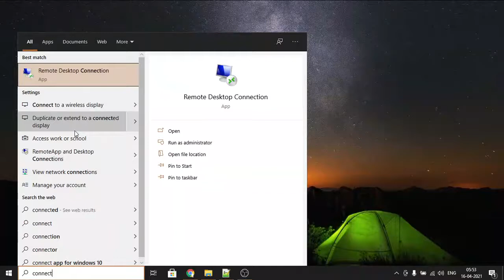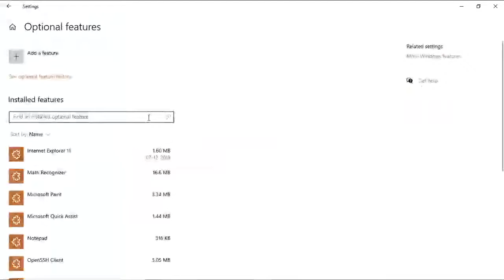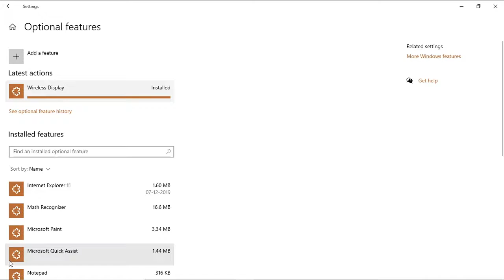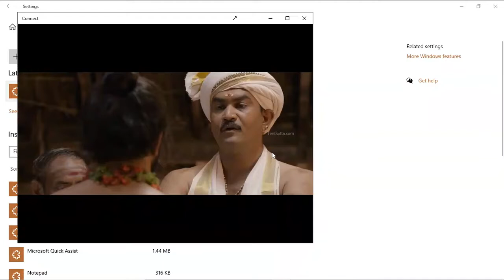Share Mobile Screen to Windows 10 in 4 minutes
Mobile Screen Sharing to Laptop

Windows 10 wireless display - Connect App.

Smart view